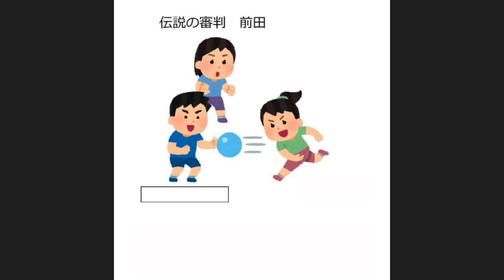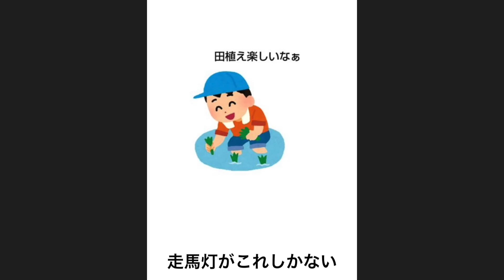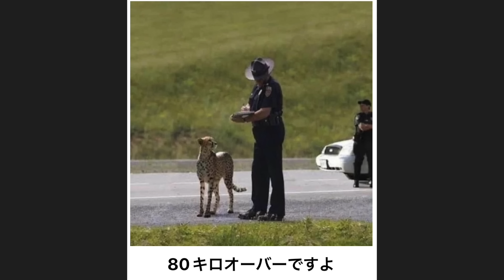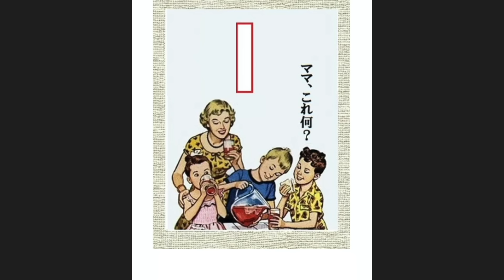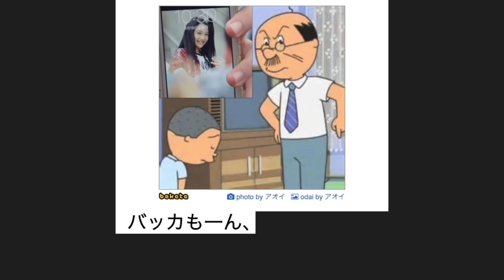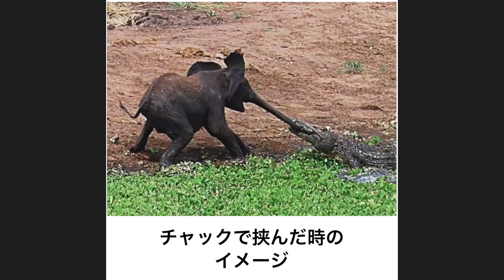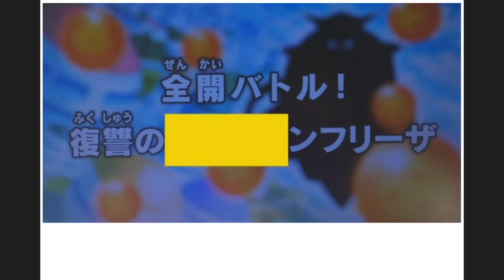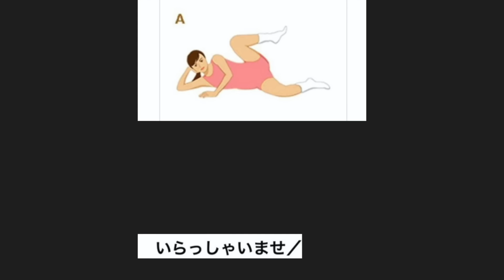【総再生回数７億回越え】ボケての傑作すぎる殿堂入りネタをそれっぽくアフレコしてみたら腹筋崩壊ｗｗｗ Part３８ 【まとめ】【総集編】【声真似】【過去作】